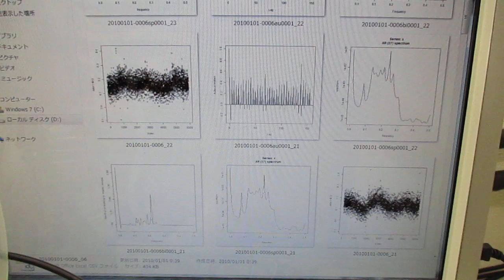オリジナル超音波システムの開発技術 ultrasonic-labo